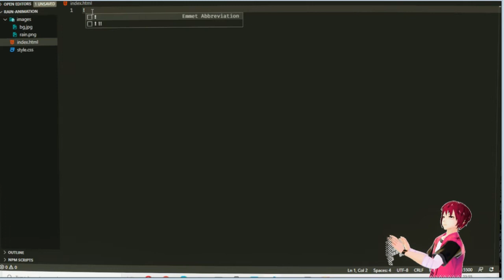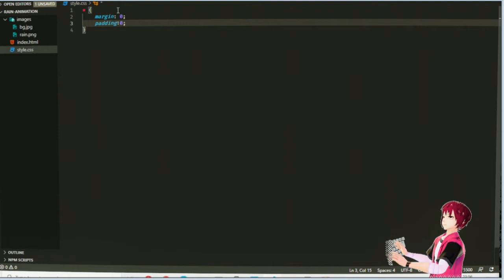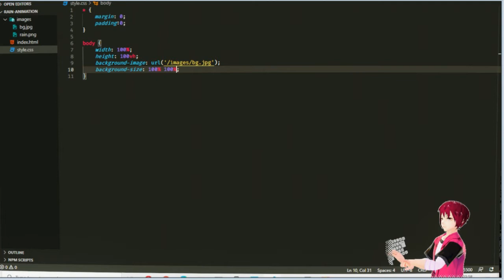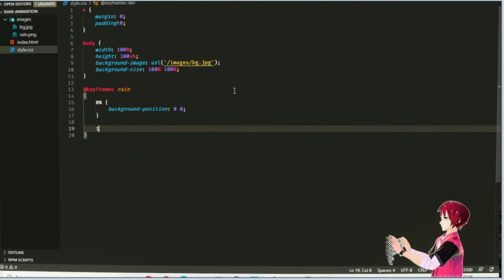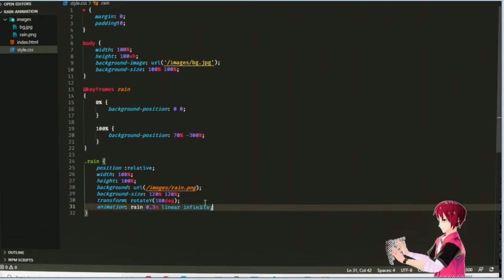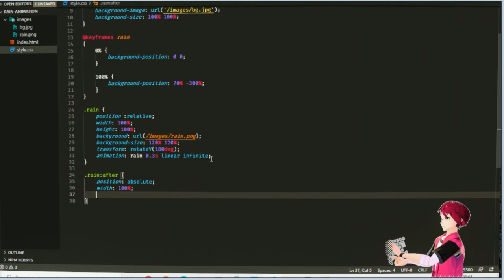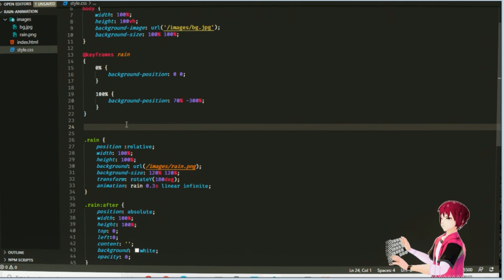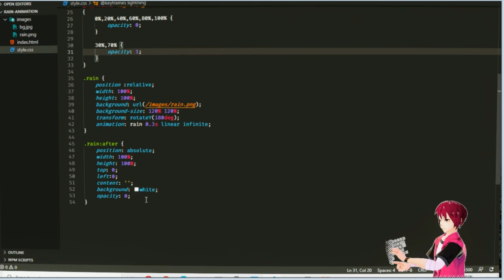Create background video rain animation for youtube using CSS compilers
rain animation